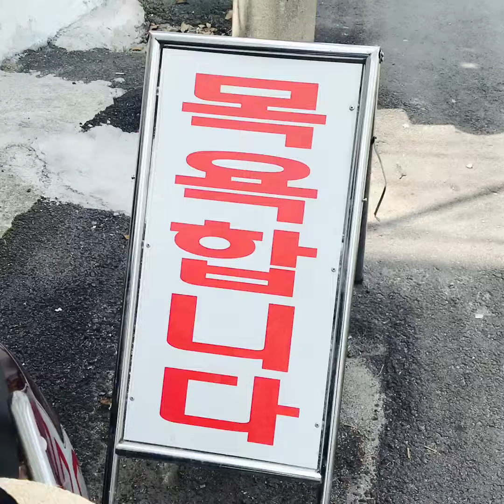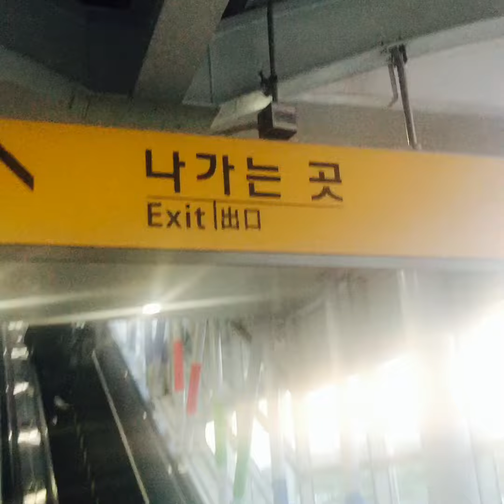💜갑자기 여수 가족여행 in 2018👨‍👩‍👧‍👦💕ㅣ📓백조일기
이 채널은-

꿈은 없구요 그냥 놀고 싶습니다!💸
*돈 많은 백수가 꿈인 평범한 사람의 평범한 일상 공유 채널입니다.*
📍매주 일요일 영상 업로드 합니다📝

+휴대폰 사진앨범 추억 여행 중 발견한 영상이 있어서 바로 업로드 해봅니다!
3년전 봄에 윤백조가 서울로 집 알아보러 가기 이틀전, 아빠가 이렇게 보낼 수 없다며
갑자기 여수로 기차타고 떠난 가족여행을 1초 단위로 영상찍어서 합쳐주는 어플로 촬영한 영상이에요📹+